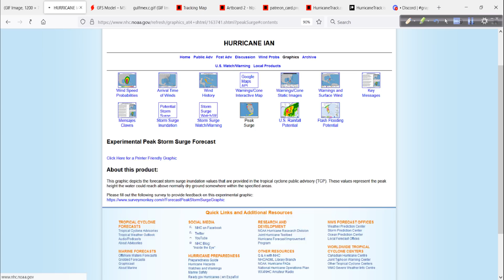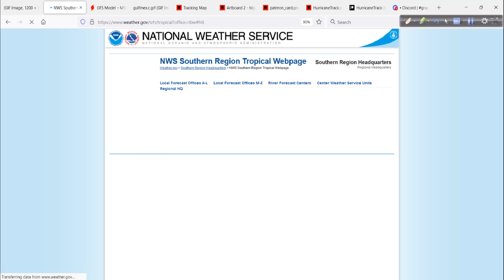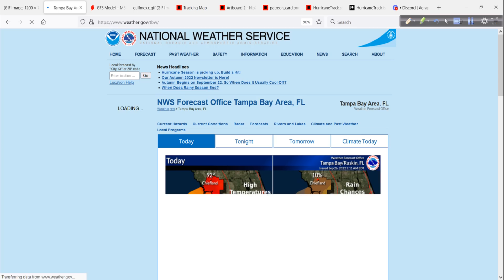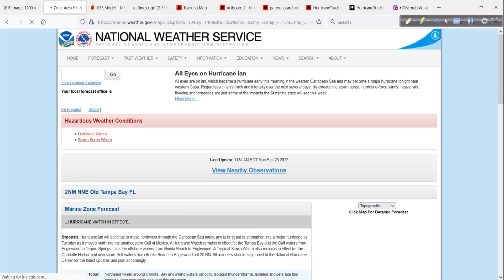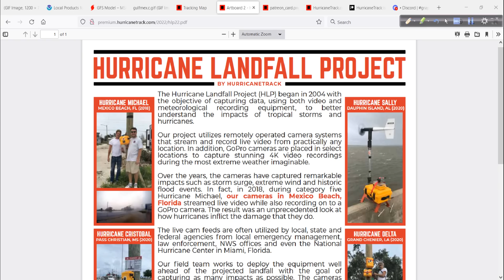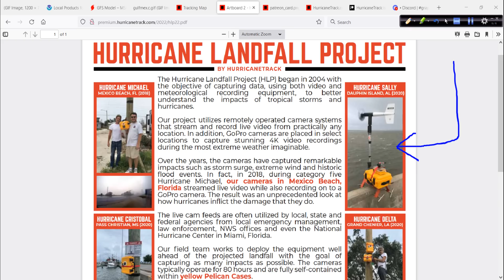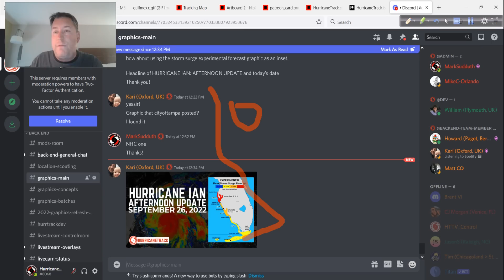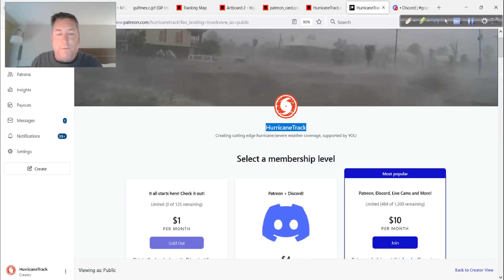Hurricane Ian Afternoon Update: Florida Impacts and Our Plans for Covering Ian Live - 9/26/22